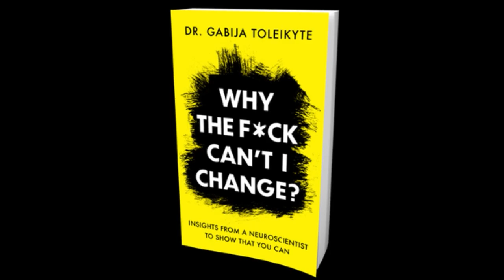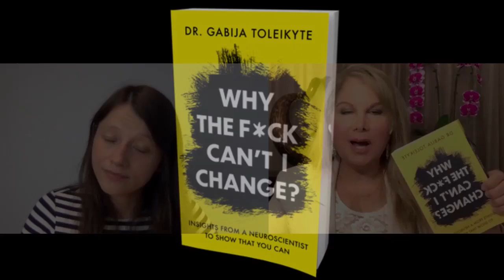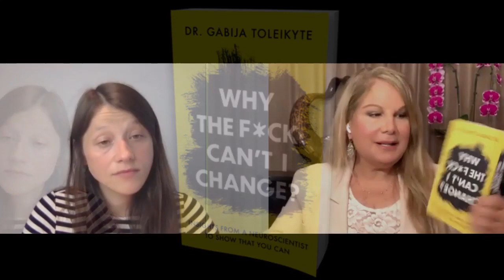Deborah Kobylt LIVE: Dr. Gabija Toleikyte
Do you feel stuck with certain behaviors and patterns, and having a tough time changing them? Well, it’s all your brain, and learn the science behind changing that.

We’re joined on our show today by neuroscientist and author Dr. Gabija Toleikyte, wrote the book, “Why The F*UCK Can’t I Change?” Dr. Toleikyte talks about the science behind why it’s so difficult to change certain behaviors that are so ingrained in our brains.

But it’s possible to change, she says, once we understand the neuroscience behind what makes our brains function the way they do. And this can have a life-altering impact on our relationships, work, habits, and more, because it’s easier to change when we’re aware of what’s causing these behaviors in the first place. It’s all science.

A fascinating discussion. Join us today on DeborahKobyltLIVE, and anytime on all video and audio podcast
platforms.

Our podcast is available on all audio and video podcast platforms. Thanks for joining our show,

DeborahKobyltLIVE on all video and audio podcast platforms.

Deborah Kobylt LIVE, Deborah Kobylt, Deborah Zara Kobylt, Podcast, Apple Podcast,
iHeartRadio, Spotify, YouTube, Journalism, News,